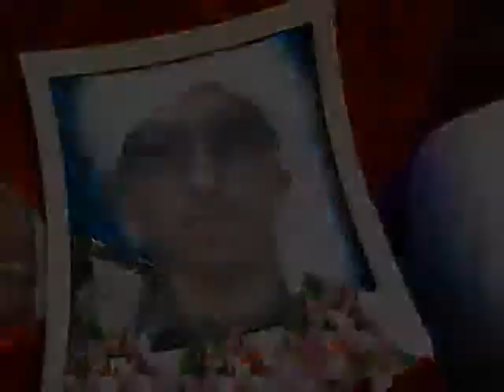Faisal.opt my pics